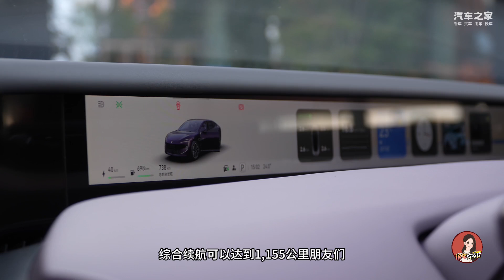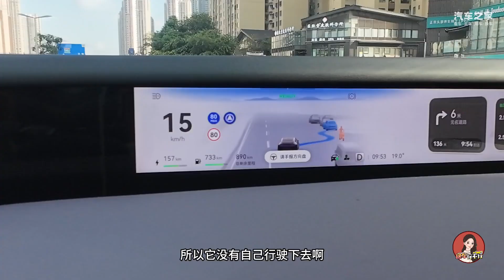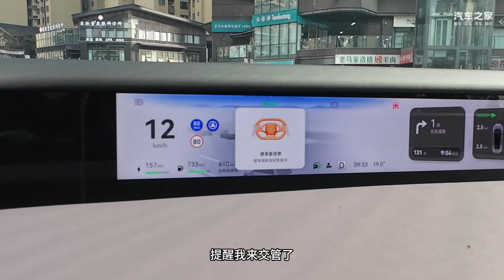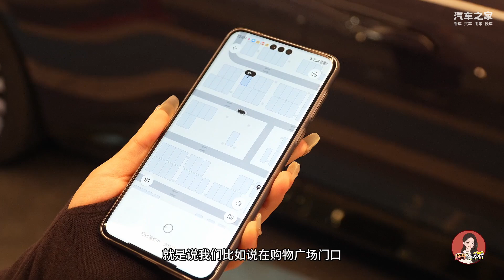阿维塔12增程版 到底行不行？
想自驾远途怕费油，选电车又有里程焦虑，又想拥爆智能化？阿维塔12增程版了解一下！